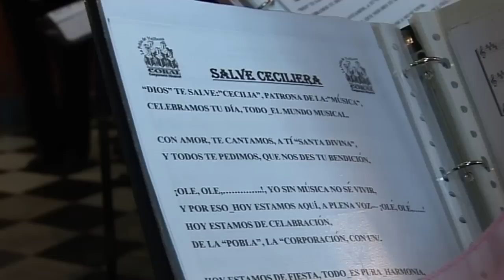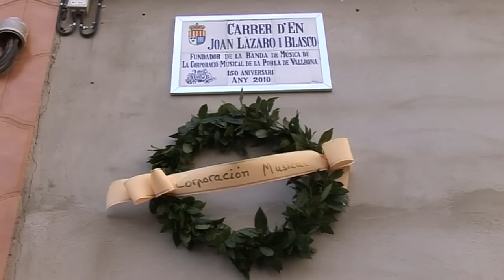CERCAVILA SANTA CECILIA